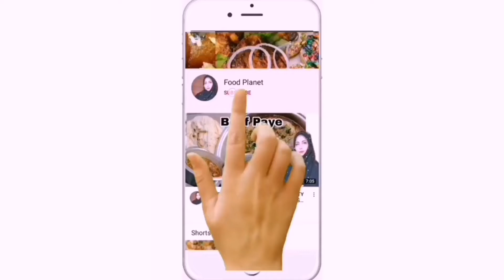Dal Moth recipe | Without Machine Nimko Chewerda |Food Planet Karachi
without machine nimko recipe
without machine chewerda recipe
without achine dal moth recipe
nimko Chewerda recipe
nimko recipe
namkeen
namkeen recipes
homemade namkeen recipes
namkeen snacks
namkeen banane ka tarika
namkeen ki recipe
Chewerda recipe
namkeen Chewerda recipe
nimko Chewerda recipe
dal Moth Chewerda recipe
easy snack recipes
dal Moth kaise banate hain
ghar me dal Moth banane ki recipe
tea time snacks
healthy recipes
Pakistani recipes
Pakistani namkeen recipes
Indian dal Moth recipe
Indian namkeen recipes
Indian recipe
homemade recipes
Ramzan Recipes